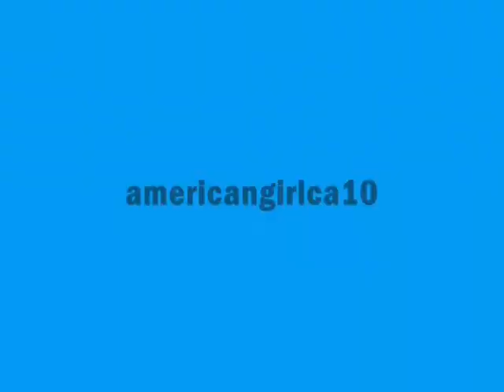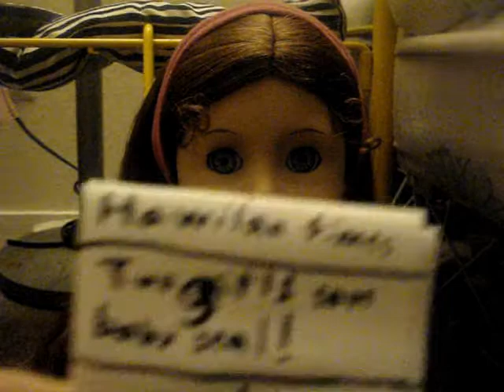MAJOR important updates!!